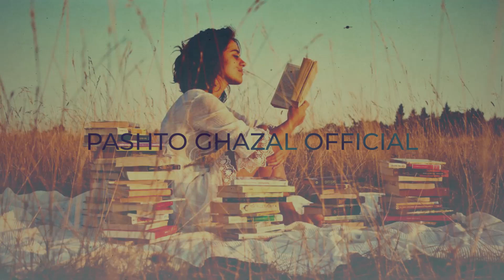Pashto New Song 2021| Pashto Sad Ghazal | Zra | Khatir Afridi | Sardar Ali Takkar